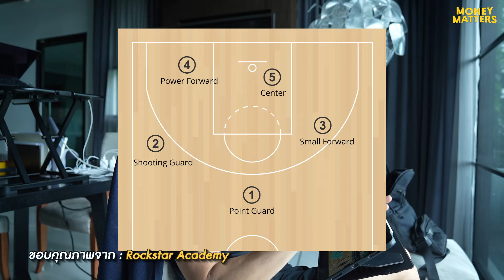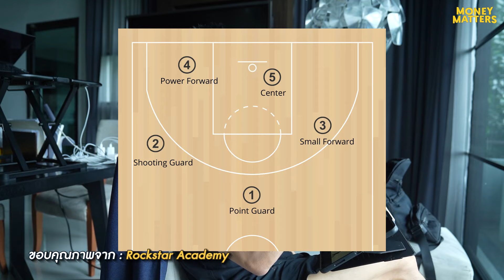"พอล ภัทรพล VS ท็อป จิรายุส" ดวลแมทซ์สำคัญ งานนี้ใครจะชนะ ??? | Money Matters (Special)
คลิปนี้ผมมีนัดเล่นบาสเกตบอลกับผู้ชายคนหนึ่ง ซึ่งเป็นผู้ประกอบการที่เรียกได้ว่า ประสบความสำเร็จเป็นอย่างมากในขณะนี้ นั่นก็คือ "คุณท็อป จิรายุส" ที่จะมาท้าดวลแข่งบาสเกตบอลกัน สำหรับงานนี้ผมเตรียมตัวมาอย่างดี และแถมผมก็ยังเป็นนักบาสเกตบอลเก่าซะด้วย! งานนี้ใครจะเป็นผู้ชนะ? ถ้าพร้อมแล้ววว เราไปดูความสนุกของคลิปนี้กันเลยครับ

สามารถซื้อหนังสือ : มั่งคั่งทั้งชีวิต money mastery ได้ที่นี่นะครับ